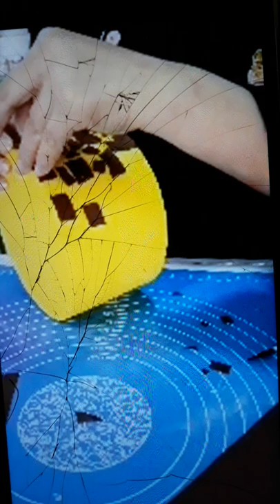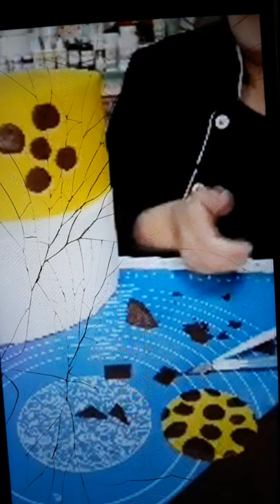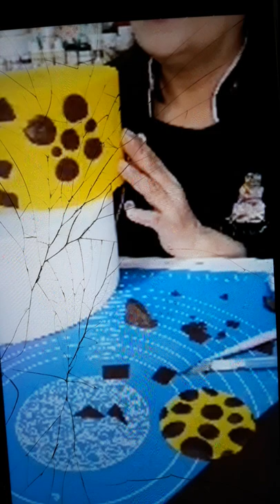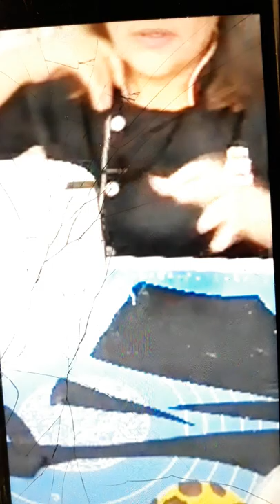youtube video #-FLkT_deKNI